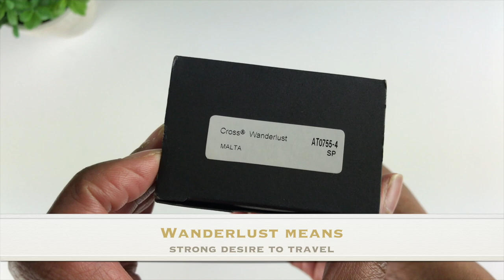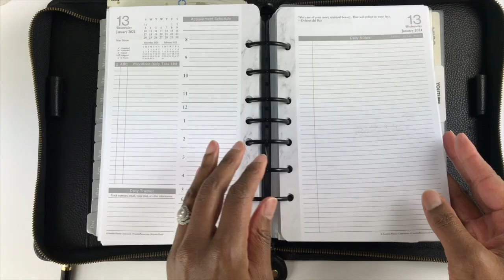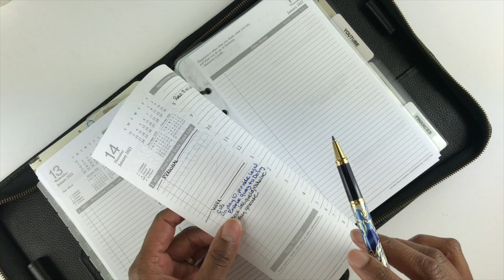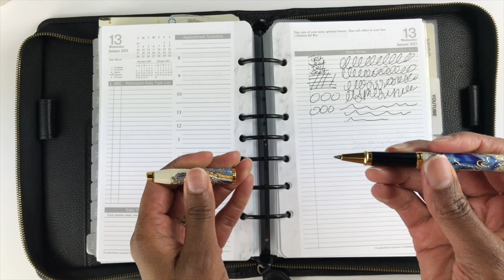Wanderlust Pen by Cross - Malta Rollerball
In this video I show the Wanderlust Pen.  It's in the color Malta and it's a rollerball pen.

I purchased the pen with my own money.  Some links shared in this description box may be affiliate links which means if you use those links I may get a small (and I do mean small) compensation from the companies (at no cost to you). This money pays for maintaining the website.